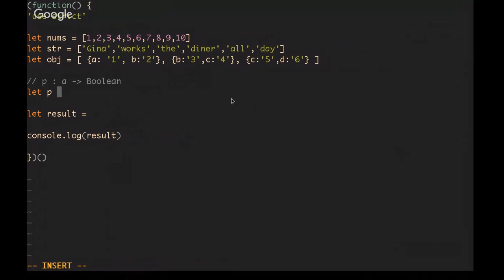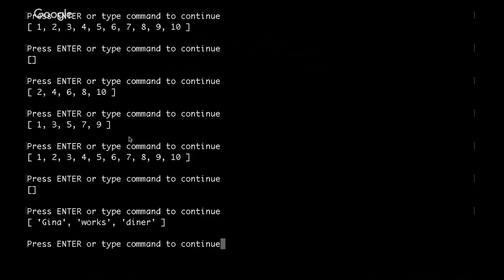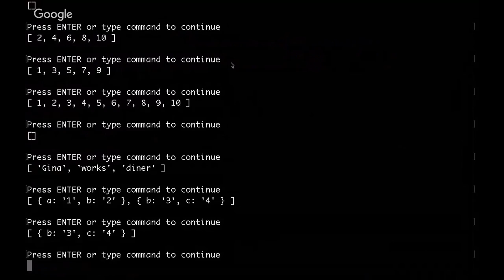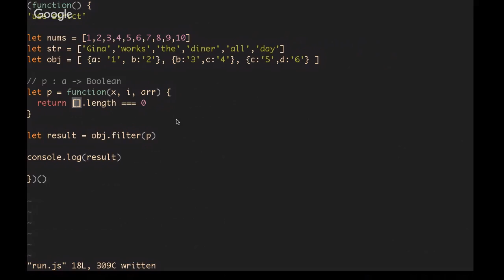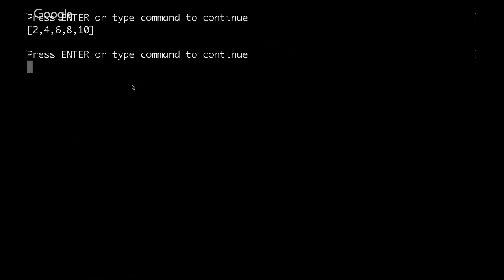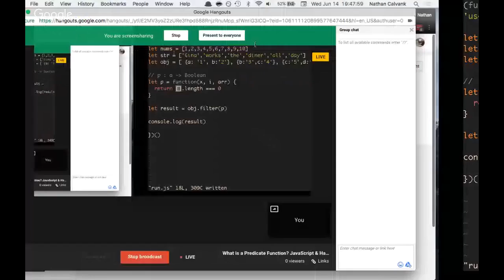What is a Predicate Function? JavaScript & Haskell Examples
If you learned something, like the video. If you have more questions or feedback, leave a comment in the description.

In this video, I explain predicate functions -- what they are, and where you'll use them. Most of the examples are in JavaScript, but I show the Haskell syntax for a simple example at the end of the video as well.